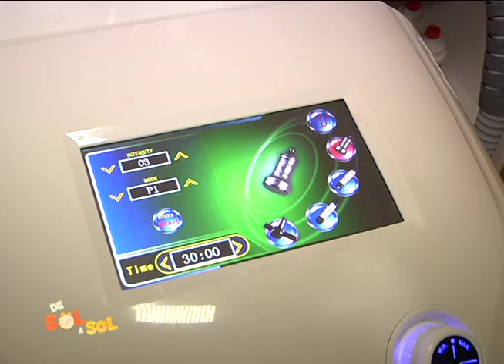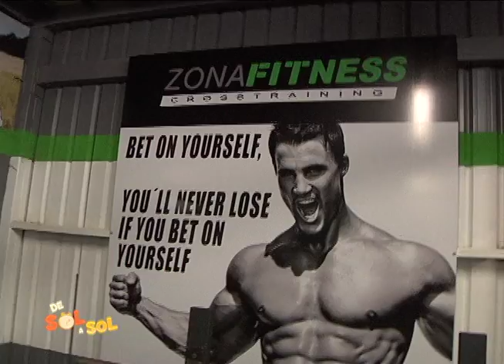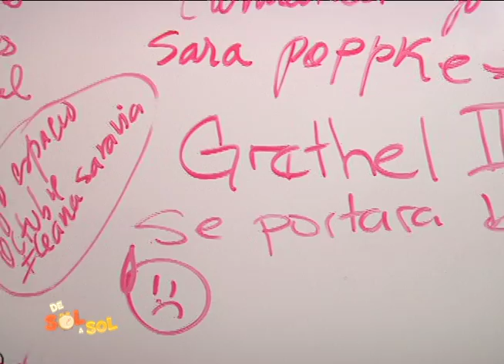El reto de la chef -Tercer semana